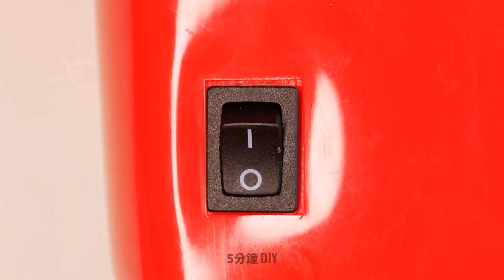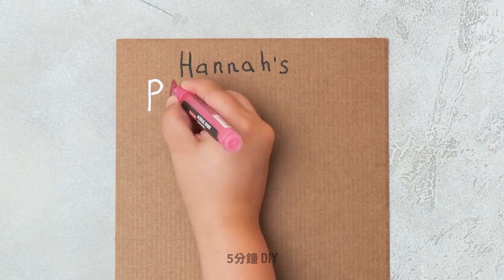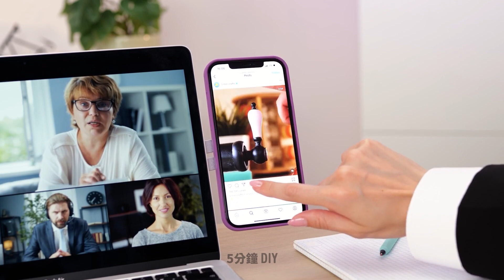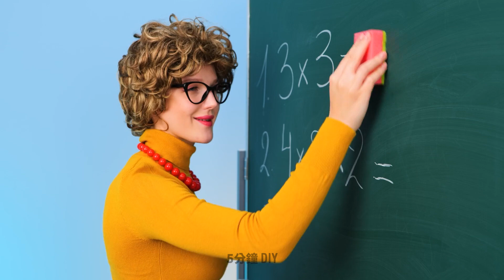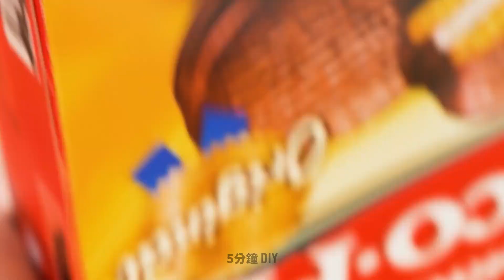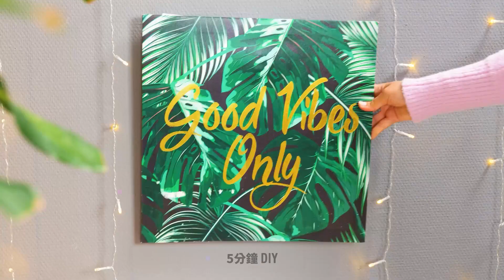天才小物與工具獻給聰明家長。各場合萬用的實用小玩意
你是正在尋找智慧小物與工具來讓自己生活更輕鬆的忙碌家長嗎？無需再尋覓了！我們在影片中要秀一些聰明家長用的超天才裝置與工具。從可攜式奶瓶消毒器到智慧換尿布墊，這些裝置會協助你在照顧小傢伙的時候省時、省精力。 😺

但是不只這樣喔！我們還會展示一些可以用在任何場合的多樣性小玩意，比如說多功能廚房工具和小型行動電源。無論你是新手家長還是經驗老到的高手，這些裝置一定會讓你的生活更輕鬆愉悅。現在就來看，探索聰明家長版最佳小物！

時戳:
00:03 - 吸管變酷炫小物
00:24 - 驚奇新髮型
00:47 - 聰明家長版泡澡妙招
01:12 - 保持乾淨的裝置